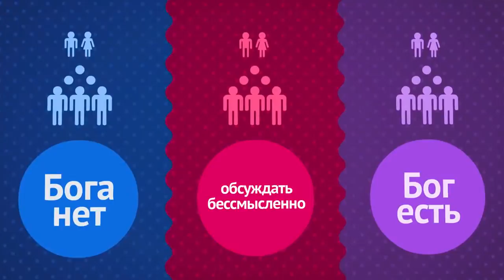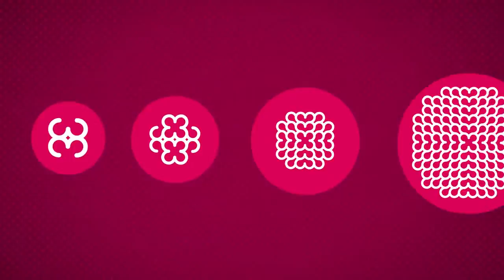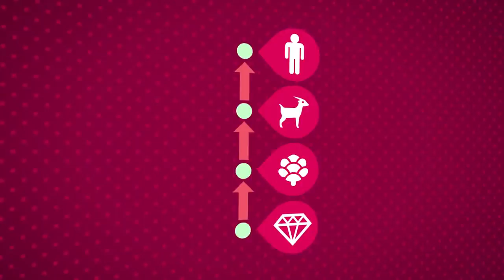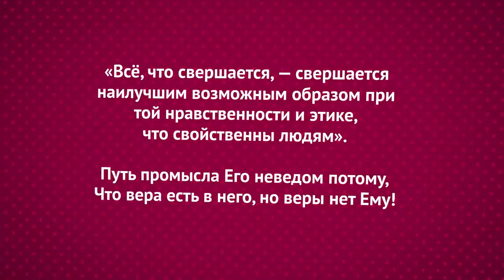Иерархически наивысшее всеобъемлющее управление